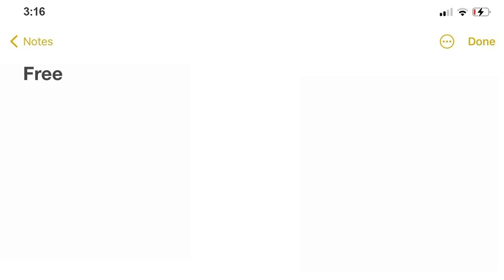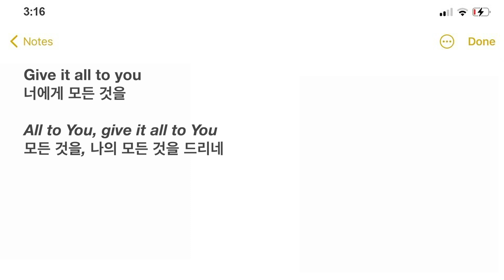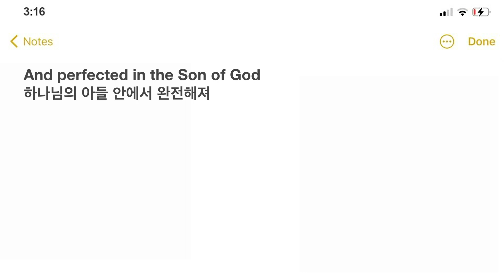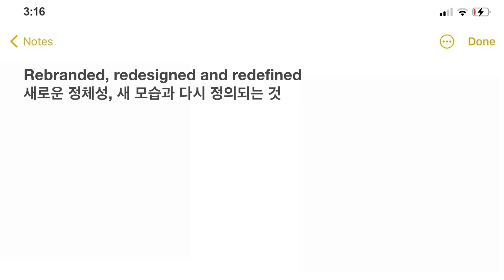내 인생은 이게 끝인가요 // Justin Bieber-All She Wrote [가사해석]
저스틴비버의 EP 'Freedom.'의 2번 트랙, All She Wrote 가사입니다!

𝗜𝘀 𝘁𝗵𝗲𝗿𝗲 𝗺𝗼𝗿𝗲 𝗳𝗼𝗿 𝗺𝘆 𝗹𝗶𝗳𝗲
내 삶은 생각보다 더 많은 것이 있는지,
𝗢𝗿 𝗶𝘀 𝘁𝗵𝗮𝘁 𝗮𝗹𝗹 𝘀𝗵𝗲 𝘄𝗿𝗼𝘁𝗲? (𝗜𝘀 𝘁𝗵𝗮𝘁 𝗮𝗹𝗹 𝘀𝗵𝗲 𝘄𝗿𝗼𝘁𝗲?)
아니면 이게 끝인가요?

제목이자 후렴구에 등장하는 'All She Wrote'는 누군가의 계획이나 희망이 갑자기 사라지거나 무의미해짐을 뜻합니다
여기서 She는 특정 인물을 지칭하는 것이 아니에요!

이 표현의 탄생 일화가 있는데요,
세계2차대전 중 해외에 복무중인 미국 군인이 애인에게서 온 편지를 받습니다.
동료들과 모여앉아 편지를 읽어보는데요, 𝘿𝙚𝙖𝙧 𝙅𝙤𝙝𝙣 친애하는 존에게...까지만 읽고 멈춥니다.
편지를 마저 읽어!라고 외치는 동료들에게 그는 이렇게 답하는데요,
𝙏𝙝𝙖𝙩'𝙨 𝙖𝙡𝙡 𝙨𝙝𝙚 𝙬𝙧𝙤𝙩𝙚. (그녀가 쓴 말이) 이게 다야.
그래서 𝘿𝙚𝙖𝙧 𝙅𝙤𝙝𝙣은 주로 차였을 때 쓰는 표현이 되었구요,
𝙏𝙝𝙖𝙩'𝙨 𝙖𝙡𝙡 𝙨𝙝𝙚 𝙬𝙧𝙤𝙩𝙚는 이게 끝이다, 희망이 없다는 표현이 되었습니다!

가사 해석은 블로그를 참고해주세요!

𝐋𝐘𝐑𝐈𝐂𝐒 𝐅𝐑𝐎𝐌.
𝐡𝐭𝐭𝐩𝐬://𝐠𝐞𝐧𝐢𝐮𝐬.𝐜𝐨𝐦/𝐉𝐮𝐬𝐭𝐢𝐧-𝐛𝐢𝐞𝐛𝐞𝐫-𝐚𝐥𝐥-𝐬𝐡𝐞-𝐰𝐫𝐨𝐭𝐞-𝐥𝐲𝐫𝐢𝐜𝐬

𝐏𝐫𝐨𝐝𝐮𝐜𝐞𝐝 𝐛𝐲 𝐏𝐫𝐨𝐝𝐮𝐜𝐞𝐝 𝐛𝐲 𝐒𝐞𝐚𝐧 𝐌𝐨𝐦𝐛𝐞𝐫𝐠𝐞𝐫, 𝐋𝐞𝐞 𝐌𝐚𝐣𝐨𝐫, 𝐁𝐨𝐢-𝟏𝐝𝐚 & 𝐕𝐢𝐧𝐲𝐥𝐳
𝐀𝐥𝐛𝐮𝐦 𝐅𝐫𝐞𝐞𝐝𝐨𝐦. - 𝐄𝐏